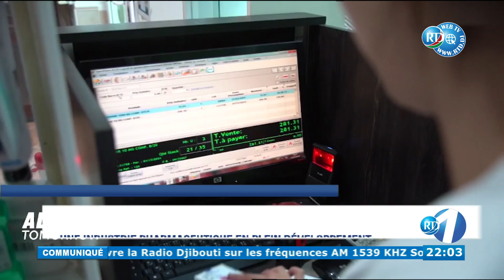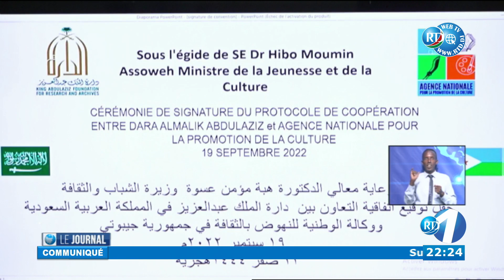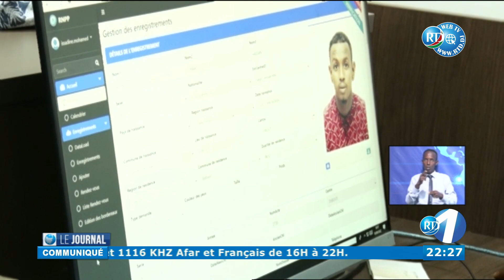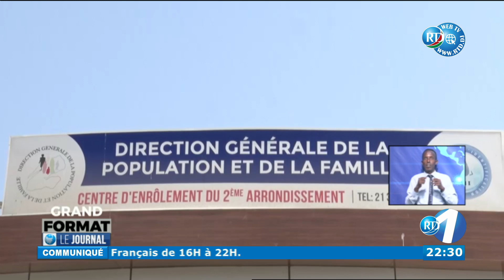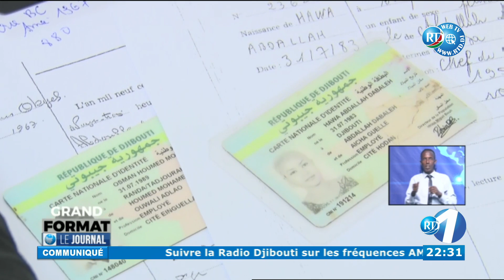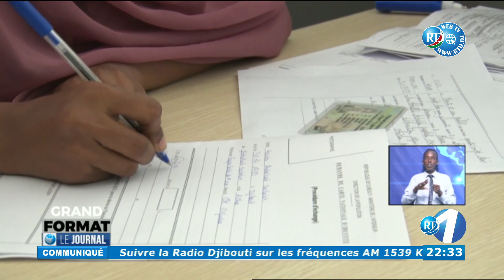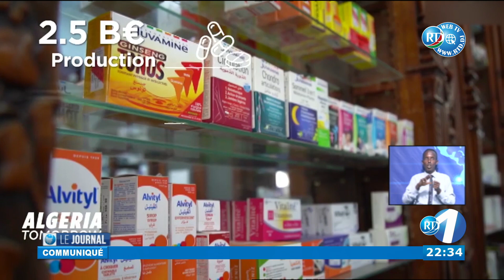Journal Français du 20/09/2022